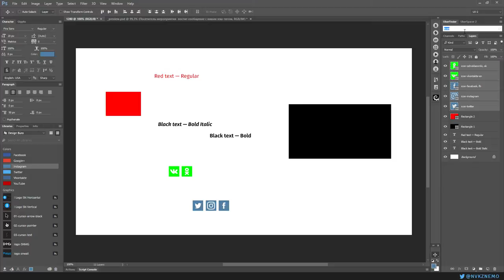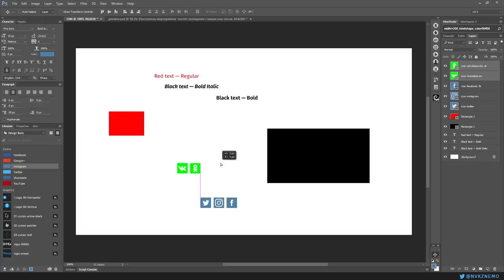UberFinder Coming Soon